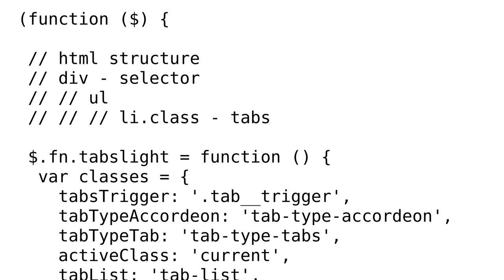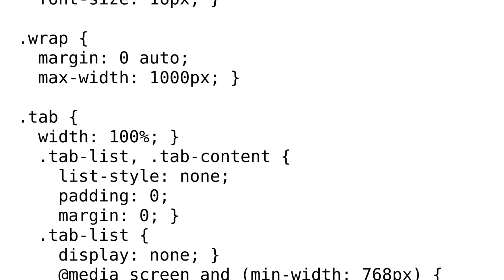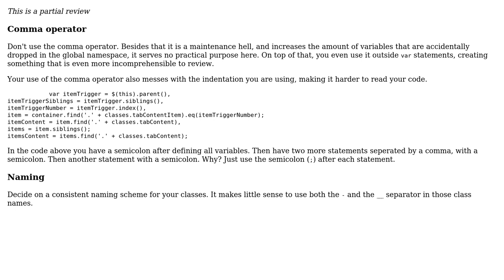Code Review: jQuery responsive tabs to accordion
With thanks & praise to God, and with thanks to the many people who have made this project possible! | Content (except music & images) licensed under CC BY-SA | Music | Images & others | With thanks to user Sumurai8 user Jamal user Eugene Zhuchenko and the Stack Exchange Network Trademarks are property of their respective owners. You are responsible for your own actions.